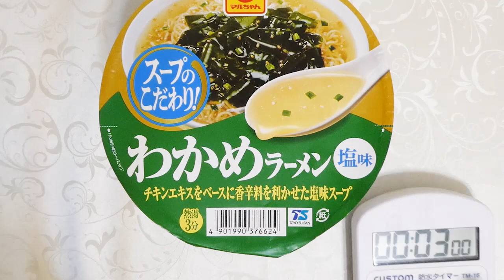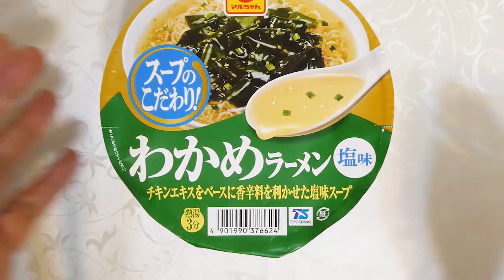東洋水産 マルちゃん スープのこだわり! わかめラーメン 塩味 食べてみた (カップ麺日記 No.2259)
チキンエキスをベースに香辛料を利かせた塩味スープです。ちぢれた中細の油揚げ麺＆具材はわかめ、ごま、ねぎ。〔税抜き108円〕